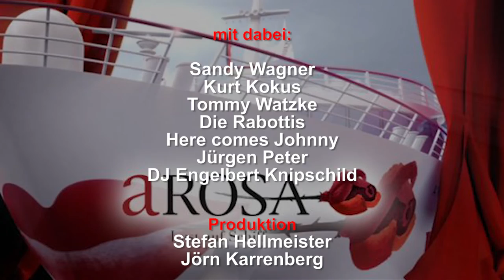Party Kreuzfahrt auf dem Rhein 2.0 auf der Arosa Silva (Zusammenschnitt)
Eine 3-tägige tolle Schlagerreise mit vielen Freunden, u.a. mit Sandy Wagner, Kurt Kokus, die Rabottis, Here comes Johnny, Tommy Watzke und Dirk Haasler.
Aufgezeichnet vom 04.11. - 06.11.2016